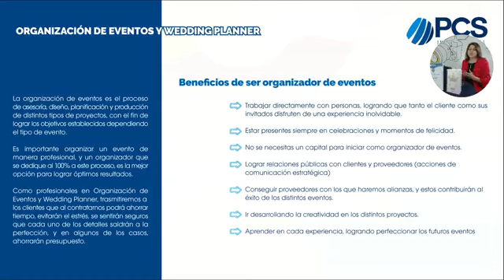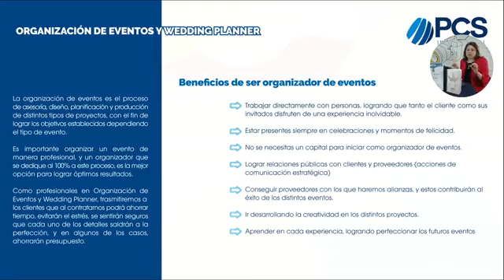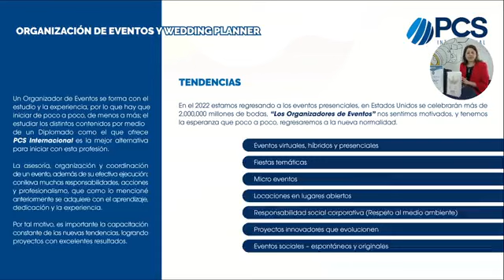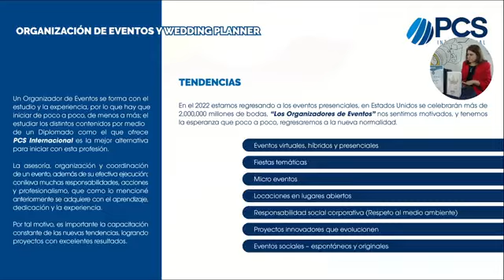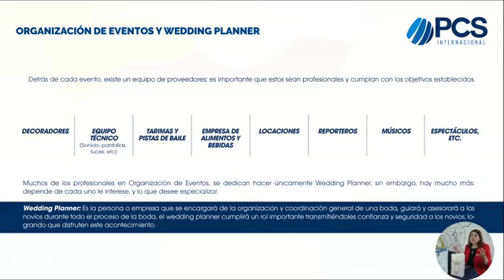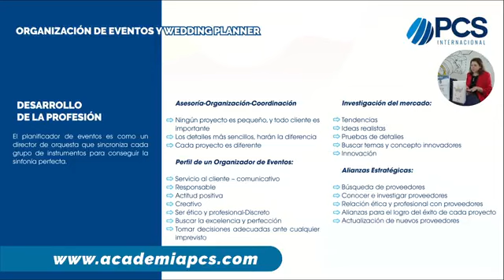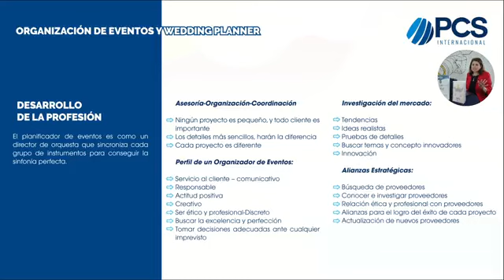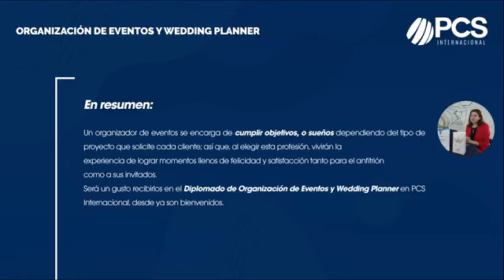Taller gratuito de Organizacion de Eventos Mayo 2022